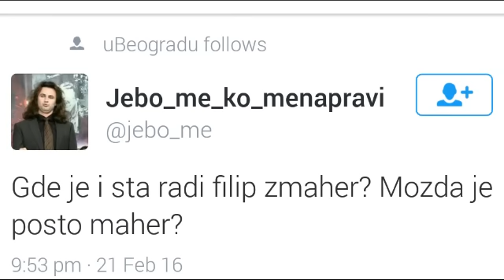Sećate li se Filipa Žmahera ? | Mondo TV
Devedesetih je slamao srca žena imidžom rokera koji ne pravi skandale. Gde je i čime se sada bavi Filip Žmaher, pogledajte u prilogu.